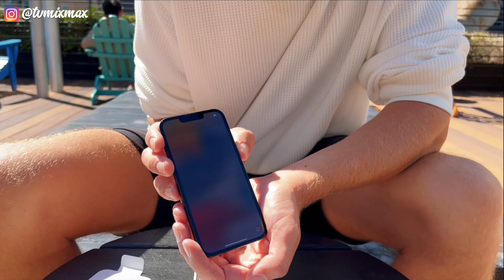iPhone 13 UNBOXING + iPhone 13 Kamera Tests Cinematic Mode aus New York! | deutsch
iPhone 13 UNBOXING + Apple iPhone 13 Kamera Tests Cinematic Mode in New York! Ich zeige euch mein iPhone 13 Mitternacht 128 GB, Preis ab 899,00 Euro heute zum ersten Mal! Direkt aus dem Apple Store in New York! Und wir testen die iPhone 13 Kamera Test mit Cinematic bzw. Kino Modus von Frontkamera und Rückkamera des neuen iPhone 13 auf deutsch. Ich zeige euch meine kleine iPhone 13 review und Kamera Tests als ersten Eindruck vom neuen Apple iPhone 13 und auch die anderen Farben des Apple iPhones 13 nicht nur  iPhone 13 Midnight black.

Hier könnt ihr das iPhone 13 Mitternacht 128 GB ab 899,00 Euro bestellen

FAQ zu Weltreise:

➡ Hast du einen Weltreise Blog?
📝 Reisetipps zum Nachlesen das ist mein Reise Blog.

Dort zeige ich dir alles, was mit der Weltreise Planung zu tun hat! Welche Länder auf der Route stehen, wie wir die Weltreise finanzieren und was alles in unserer Packliste für unseren Rucksack ist! Ich packe euch alle Tipps und Tricks für die Reiseplanung für unsere Reise um die Welt in diese Playlist.

➡ In Welche Länder bist du in deiner Weltreise schon gereist?

➡ Wie kann man dich unterstützen?
🥰 Schaut die Weltreise Videos von Anfang bis Ende durch, vielleicht sogar mehrmals.

✅ Teste das kostenlose Probeabo von Audible mit 1 Hörbuch nach Wahl gratis